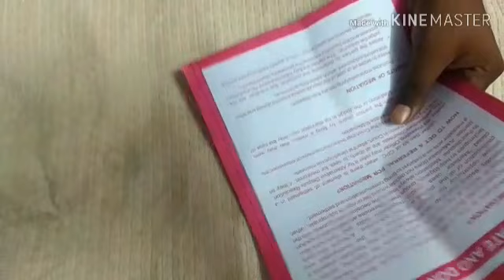HOW TO MAKE KONDAPALLY MINIATURE HUT WITH PAPERS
HI FRIENDS. THIS VEDIO IS ABOUT HOW TO MAKE KONDAPALLY HUT WITH PAPERS
THINGS NEEDED:-
PAMPLATES
SCISSOR
GLUE
QUILING NEEDLE
QUILING ROUNDED TOOL
ACRYLIC PAINTS